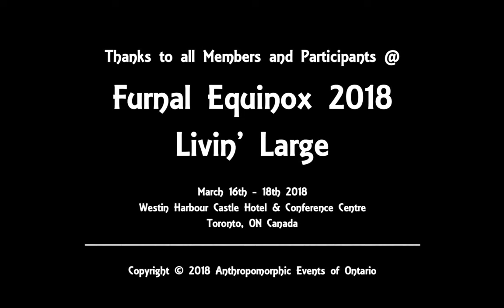Wild Eyes - Furnal Equinox 2018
An animated documentary photo video of the Furnal Equinox "Livin' Large" Convention in Toronto, Canada: March 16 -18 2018
Music: "Wild Eyes" performed by Broiler with vocals by Ravvel.